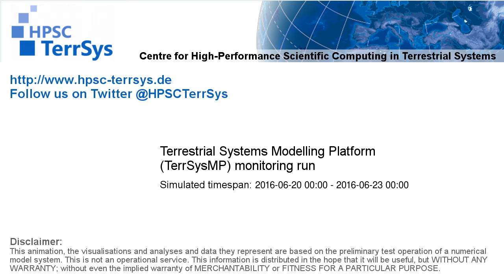TerrSysMP monitoring run 2016-06-20 - geopotential and sea level pressure - Europe (72h)